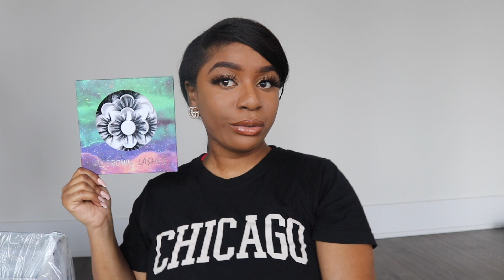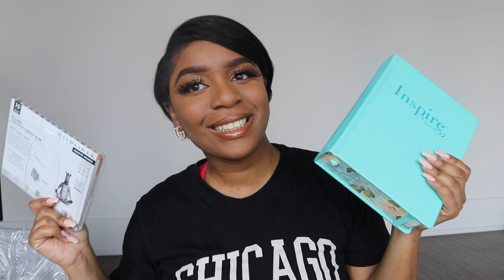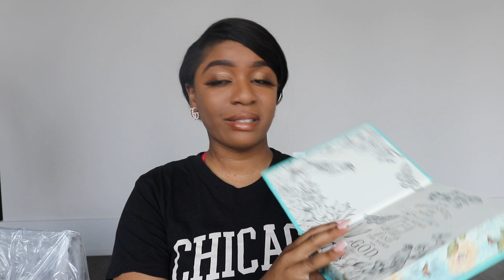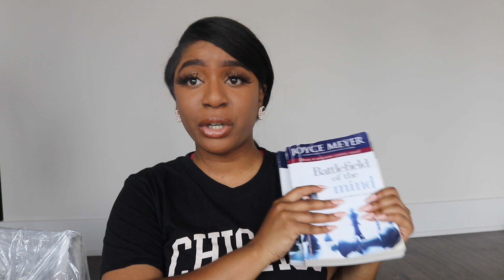MY AMAZON FAVORITES ! Things you didn’t know you needed !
I’m today’s YouTube video I am just showing you some of my current amazon favorites and things you didn’t know you needed. I have been so shocked with what I have found on amazon and more amazon hauls to come.

NEW VIDEOS ON MON/FRI AT 10AM CST! :)

*W A N T  T O  H E A R   M Y  M U S I C?*
CLICK THIS LINK:

COMING SOON

EDITING SOFTWARE: iMovie
LOCATION: (issa secret)
AGE: 24 years old
ETHNICITY: African American
HEIGHT: 5’3